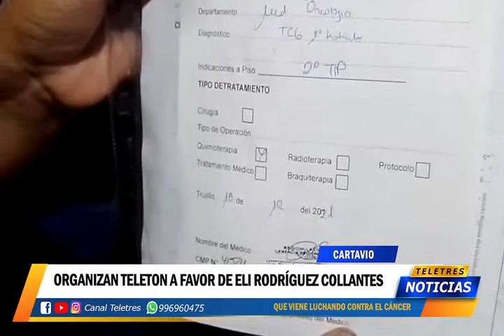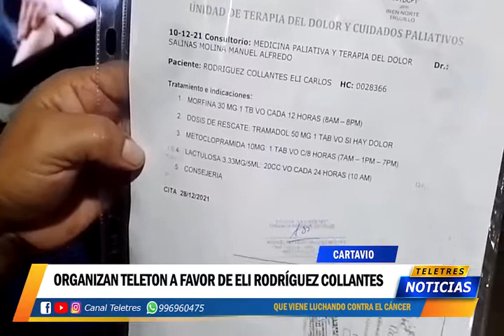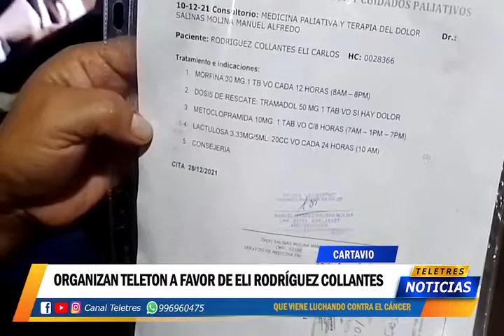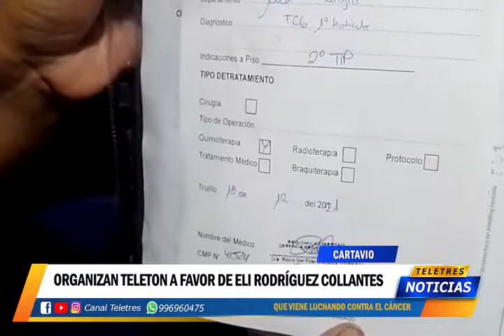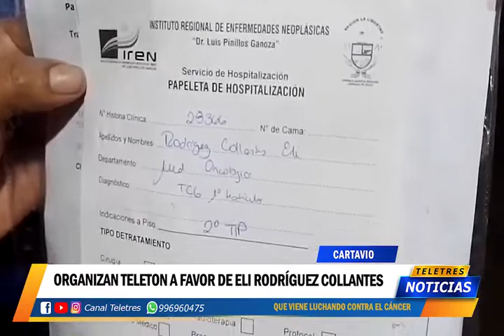CARTAVIO - ORGANIZAN TELETON A FAVOR DE ELI RODRIGUEZ